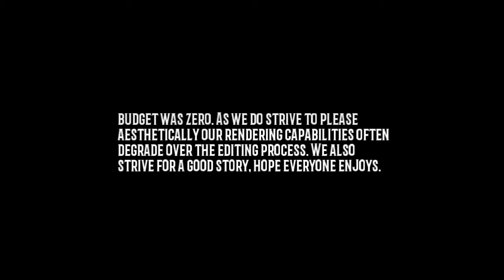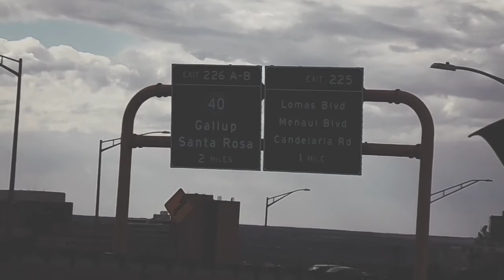Grandma's House (2020) Horror Slasher Short Film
movie synopsis: Early during the covid-19 pandemic a guy gets a call saying his grandma has passed away. he breaks it to the family and they decide his father and him will go up to her house, about 4 states away, to clean up her house and decide what to do.
they get to a small desolate town that seems to be empty like everyone just left. soon they find out why the town is empty and that their grandma may not have passed away from covid.